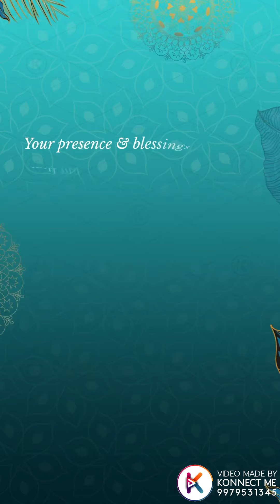Caricature Wedding Invitations Indian | Indian Wedding Invitation Video | Caricature Wedding Invite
Caricature Wedding Invite Indian | Caricature Wedding Invitation | Indian Wedding Invitation Video

Loving hearts deserve lovely invites!

We designed this fully traditional caricature invite embellished with authentic and gorgeous attire custom-designed for our lovely couple.

What are you waiting for? DM us to get a customised invite for your wedding.
Follow us and tap Love button.

WANNA MAKE THIS VIDEO?   🤵 👰